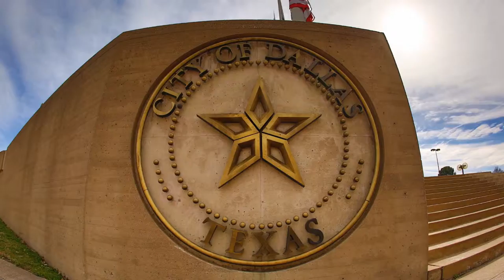Plethora Pictures Reel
Nathan Carrington